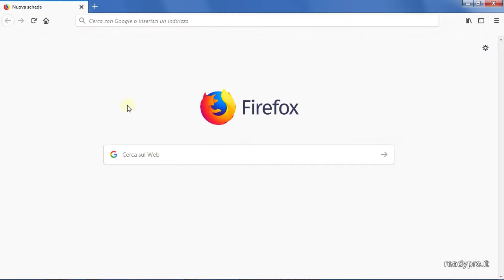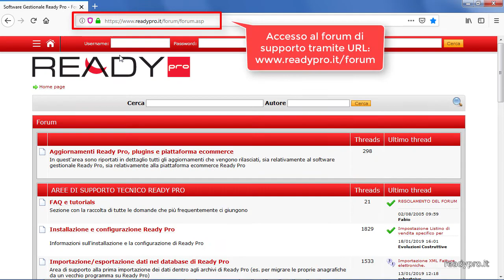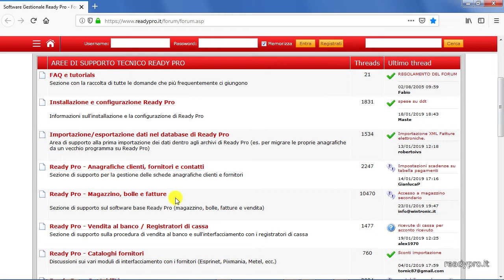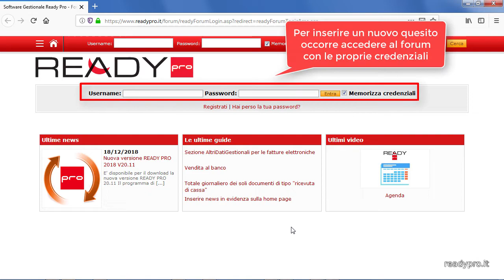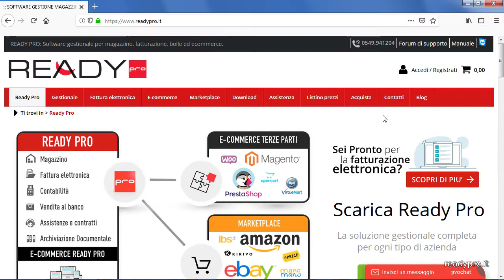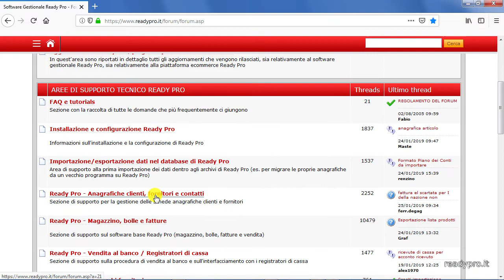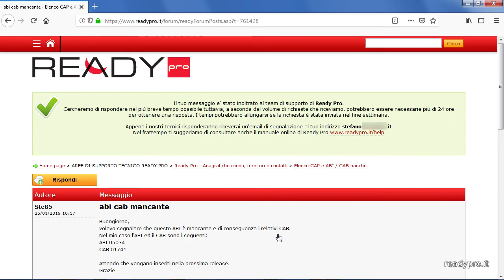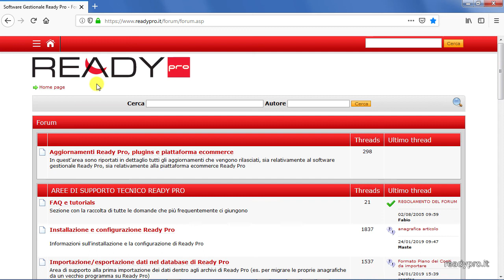Come utilizzare il forum di supporto di Ready Pro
Il forum di supporto è lo strumento principale per mezzo del quale un utente può richiedere aiuto sull’utilizzo di Ready Pro e ottenere risposte in merito a problematiche tecniche, che non richiedono l’ausilio del servizio di teleassistenza da parte dei tecnici

Le migliaia di domande già inserite da altri utilizzatori di Ready Pro permettono inoltre di approfondire l’uso di alcune procedure, grazie alla lettura delle risposte già presenti

Questa forma di assistenza è del tutto gratuita e permette a chiunque di accedere ad un valido supporto